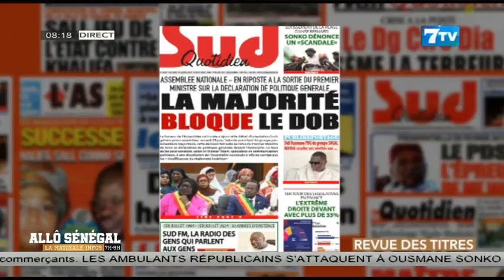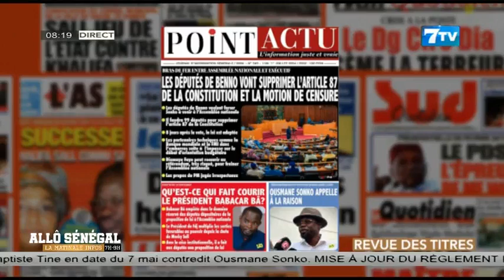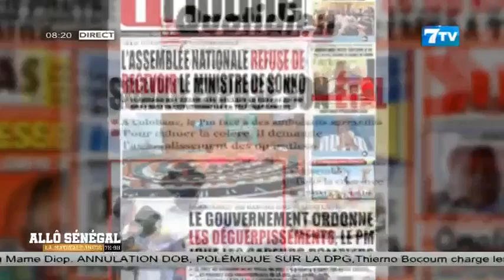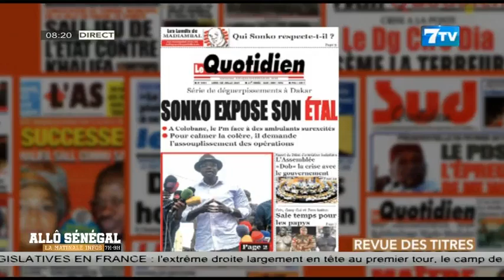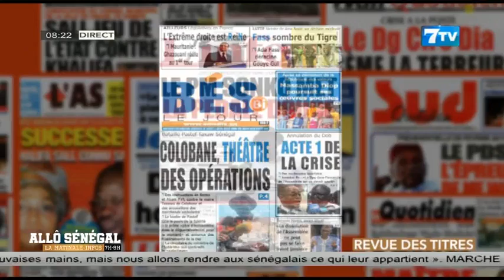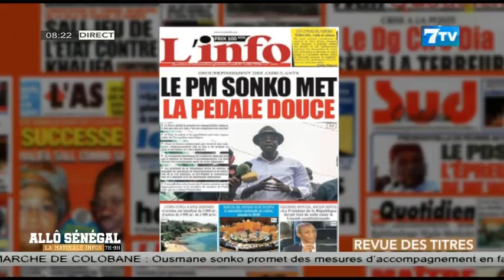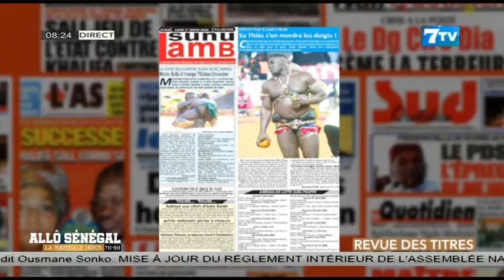🔴Allô Sénégal - La Matinale Infos du Lundi 01 Juillet 202: La revue de Presse (Wolof)